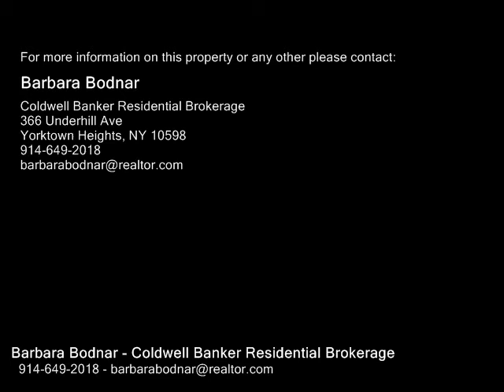120 Stonelea Place , New Rochelle NY 10801 - Real Estate - For Sale -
120  Stonelea Place , New Rochelle  NY 10801  Real Estate  For Sale   Welcome to Stonelea Manor Cooperative,  a tudor style, prewar building conveniently located across from the Palmer Avenue shopping center.  This second floor two bedroom unit offers  a spacious living room,  2 bedrooms, full bath. There is a common laundry in the basement, street parking. Board approval, and, landlord application with $50.00 fee per applicant when submitted.  Stonelea Manor is approximately one mile to the village of Larchmont and Metro North, and, offers restaurants, shops, and movie theater. The location is New Rochelle, and, local parks include Stephensen, Faneuil and Flowers.  Unit freshly painted.  Updated kitchen

Barbara Bodnar
Coldwell Banker Residential Brokerage